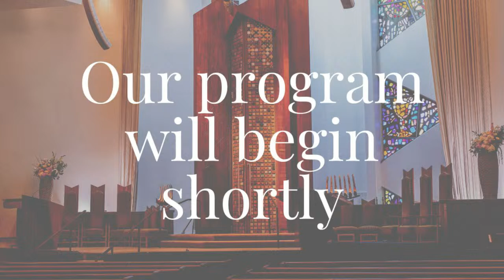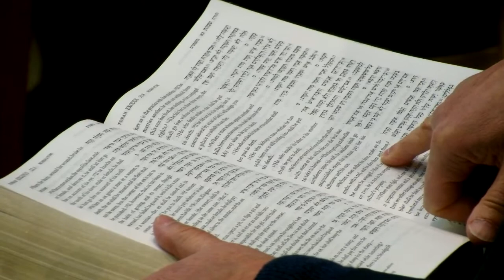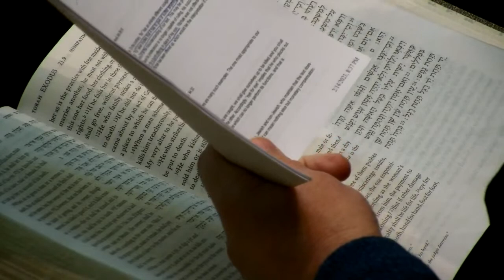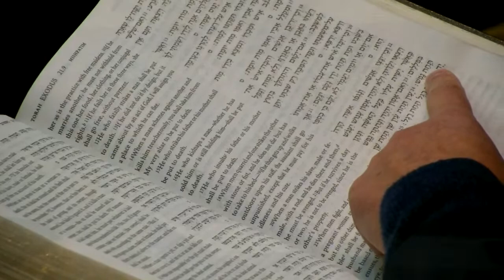Wednesday Morning Torah with Rabbi Wolpe